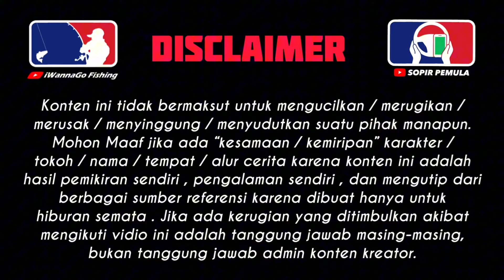Siang ikan gak mau makan‼️pakai umpan ini aja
Mancing harian umumnya start pagi hingga sore hari, namun ada kalanya ikan berhenti makan terutama saat siang hari. agar hal ini tidak terjadi, tonton vidio ini agar mengetahui umpan yang kompeten 😁👍🏻